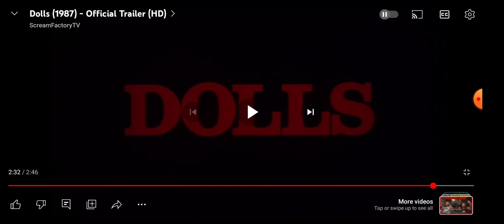My Reaction and Thoughts of DOLLS 1987 Trailer (Classic Trailer Review)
What's up everyone, So today I'll be reacting and talking about my thoughts on the 1987 horror film Trailer Dolls, produce by Charles Band, The man Behind Puppet Master and other films, and Directed by Stuart Gordon. So let's see how it goes, before we all turn into dolls. Like the the story and you want more, just say it on the comments and also if you have a story you want to tell me, that'll be great.